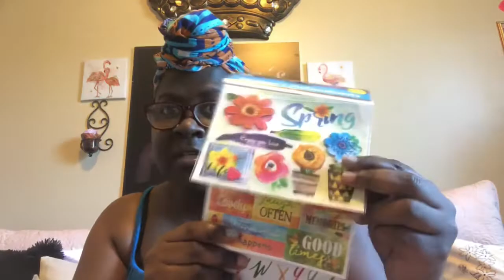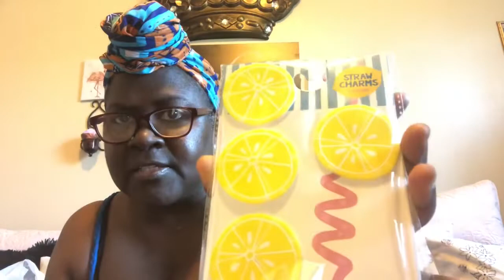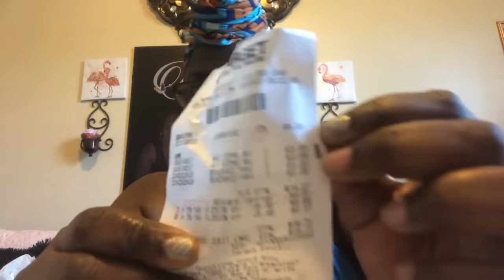Dollar Tree 🌳/ Target Haul 🍋🍋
In this video I hopped into 2 stores ya'll I love Target and Dollar Tree. I didn't get to shop long but II still have nice things. Love Ya'll. Dollar Tree 🌳 / Target Haul 🍋🍋